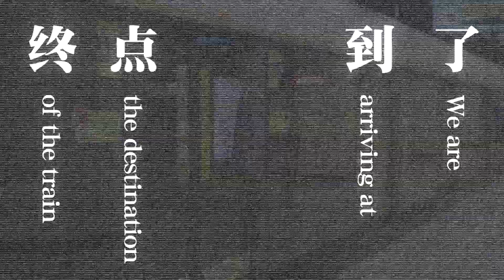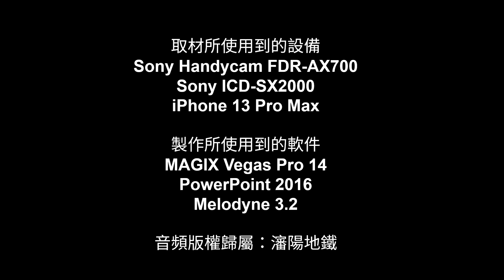【地鐵音MAD】【瀋陽地鐵】瀋陽っぽいな/像瀋一陽吶 【Metro OtoMAD】【Shenyang Metro】Shenyang-ish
第50條音MAD啦:D

和哈爾濱同期取材，今年9月初開工，10月初收工（結果4號綫都通車了）。

又是一個全地底綫網，10號綫是組合環的一部分，未來的兩個總站名字很有趣。

又又是全拼音所以可以女聲中文假裝英文（錯亂）。

2022的音MAD素材終於用完，雖然2021還剩下兩個吃灰。

感謝原版MV以及BV1ou4y1B7dZ提供靈感。

Bilibili Version: BV1vc411S78i